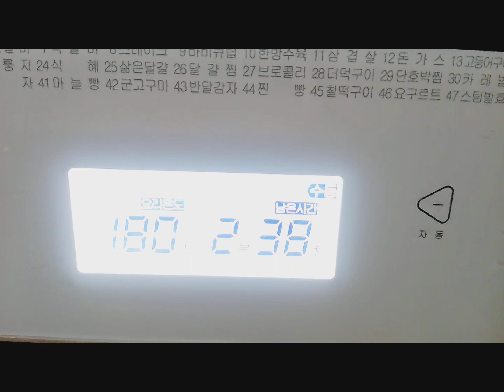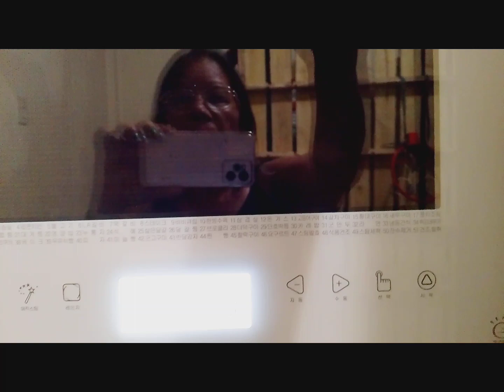magluto tayu puto rice para paninda sa night market cdo.